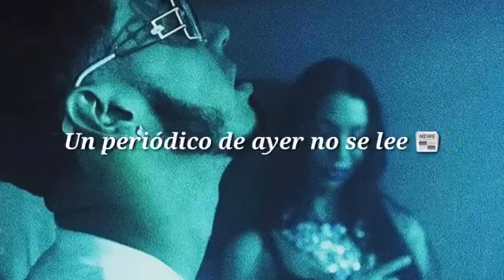Espina - Anuel AA (Estados para whatsapp)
Tu en brazos de un extraño
Y yo con otra baby